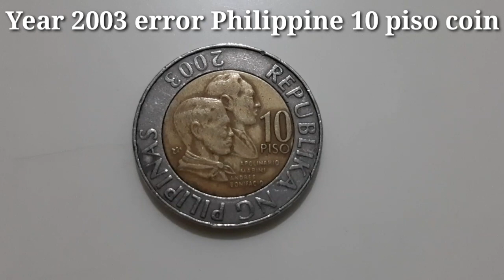WOW!!!10 PISO ERROR COIN Taon 2003 Baliktad Ang Pagkaimprinta / Rare Error Coin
I am just happy showing you kaharnies  what I have found out in my collections. I am started finding error coins coz it has big value. First time to see error like this error in printing. If there is big value it will help  us one of this day or someday.

I am Annie with my son Zacharry our video is all about our journey mixed vlog (sari-sari) wether inside or outside the house. This is all about our simple life story of Annie and harry or harnies journey and caring my nanay. Mostly my video inside the house only and cook very simple foods  I am not good cook just experimenting I just follow what is in my mind. Yeah everyday it's so hard for me but  I believe in destiny  everything happen for a reason. I just kept hold on and my 100 percent faith in God. We always appreciated you guys to watch our videos I know my video is in poor  editing and the content only simple. And having you in my livestreaming  thanks kaharnies Godbless everyone. ( pinobreng inglis oy )

Key words tools:
Solo parent journey
simpleng lutong bahay
simple recipe
simple life
simpleng buhay
mother and son bonding
mother and son journey
laban sa buhay ng mag - ina
pinobreng luto
chamva -   chamva cooking
hula - hula recipe
only expirementing in cooking
buhay probinsya binabalikan
harniesjourney

2020 mint error coins
modern error coins
error coins nickel
ngc error coins
new error coins